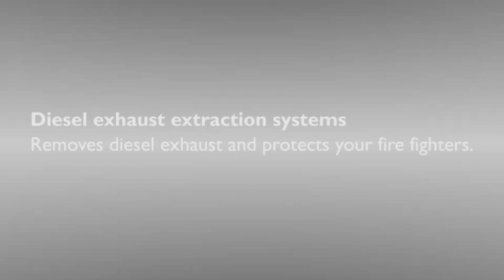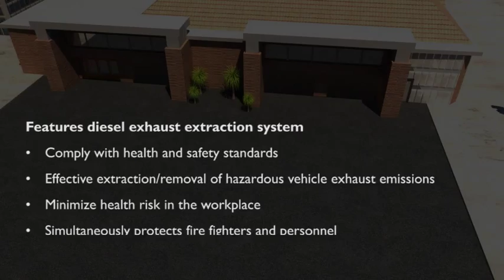Diesel exhaust extraction system in a fire station with Magnetic Grabber®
This is an animation of a fire station using a Plymovent exhaust extraction system including a Magnetic Grabber® for the extraction of hazardous diesel exhaust gases.